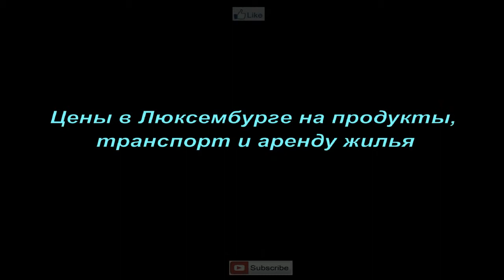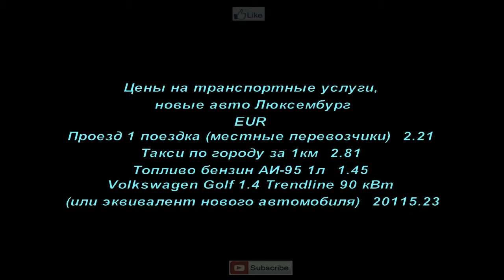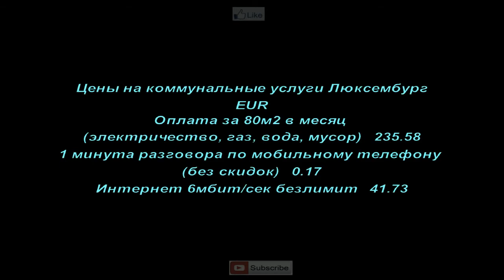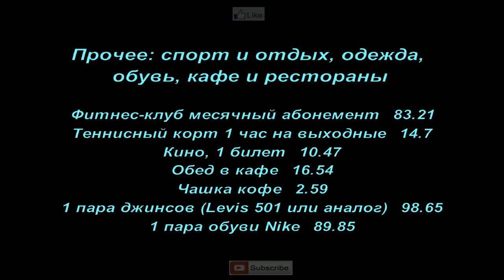✮✯Цены в Люксембурге на продукты, транспорт и аренду жилья ✮✯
On this channel you will learn about all the beautiful places on earth, about tsennah and life in all countries of the world!